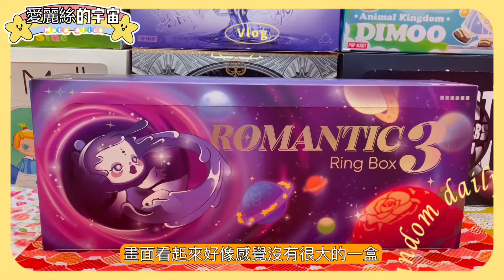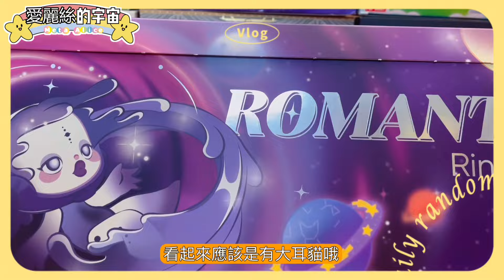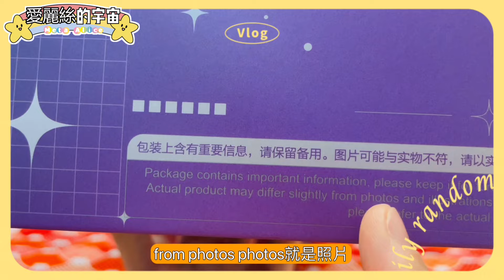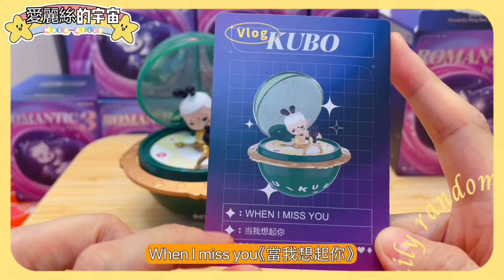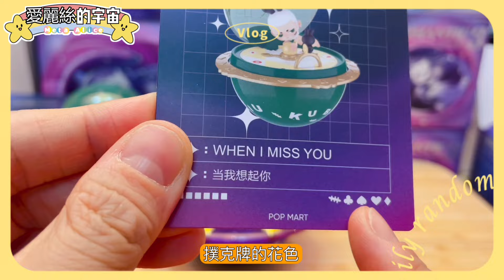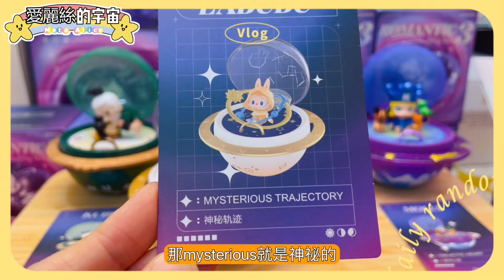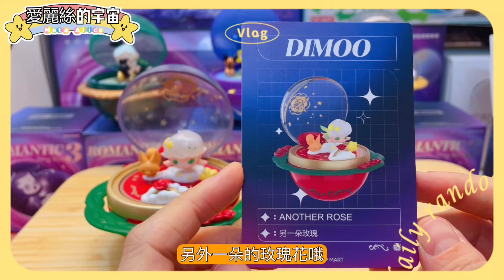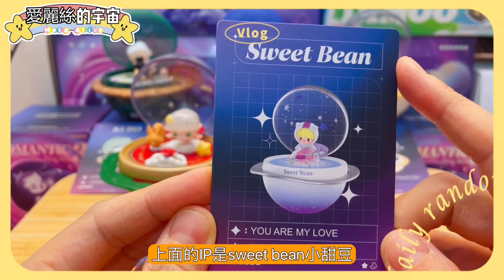💕開盲盒開箱💕泡泡瑪特 POPMART 浪漫指尖三代 Romantic Ring Box 3❤️上集❤️穿越浪漫💕心願指尖🌟戒指盒 Wishes at Your Fingertips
💍《浪漫指尖系列3》💍
飽含愛意的戒指
置於璀璨星辰之上🪐
點點星塵鋪灑在銀河之間
甜蜜的愛流轉其中
請接下這浩瀚星河送來的祝福✨

💕Easy三步驟~抽✨浪漫指尖3✨盲盒 (共1名)
2.本影片留言最喜歡哪隻?
3.在IG ：浪漫指尖3 貼文留言@一位朋友(括弧備註: YouTube ID)
4.開抽時間：上集&下集皆500點閱以上
► IG搜尋: @aliceuniverse2023

🖌️500點閱~帶《MOLLLY周年雕塑2》回家🖌️️

🔊500點閱~帶SKULLPANDA聲音系列回家🔊

🌟500點閱~帶DIMOO在你身邊回家⭐️

🍑500點閱~帶PUCKY美食回家🍑

🍼500點閱~Baby Molly✨帶回家🍼

💕500點閱~可愛阿尼亞帶回家💕

🎠500點閱~Hirono帶回家🎠

🌸500點閱~Molly經典雕塑帶回家🌸

🔫500點閱~水上派對帶回家🔫

💕歡迎IG找愛麗絲
開箱快樂~
分享歡樂~
合作愉快~